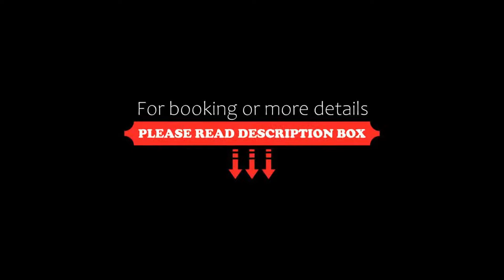Hotel Bhoomivilas, Agra, India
About Property:
Located in Agra, 1.2 km from Taj Mahal, Bhoomivilas provides accommodation with a bar, free private parking, a garden and a terrace. The 4-star hotel has air-conditioned rooms with a private bathroom and free WiFi. The accommodation features a 24-hour front desk, room service and currency exchange for guests.
All units at the hotel are equipped with a seating area and a flat-screen TV.
A continental breakfast is avail...
Property Type: Hotel
Address: 01, Amarlok vip taj east gate shilpgram ticket window, 282001 Agra, India
Searching For
1. Hotel Bhoomivilas - Agra - India
2. Hotel Bhoomivilas - Agra - India Address
3. Hotel Bhoomivilas - Agra - India Rooms
4. Hotel Bhoomivilas - Agra - India Amenities
5. Hotel Bhoomivilas - Agra - India Offers and Deals
Audio Credit:
Track Title: Blank Slate
Artist: VYEN